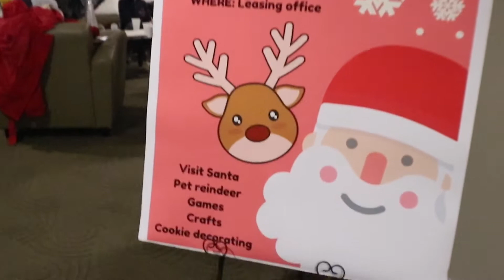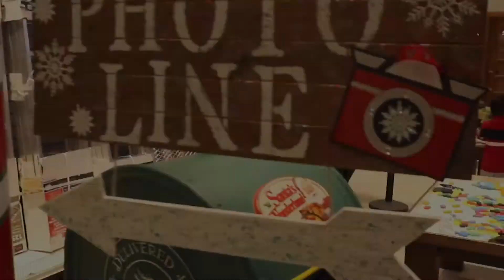VLOG #52 : WE MET SANTA AND HIS REINDEER + DADDY’S SURPRISE BIRTHDAY | TheGarcias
Hello there! We met Santa and his reindeer! And on this vlog, i surprised daddy on his birthday. Hope you guys enjoy this video and Belated Merry Christmas and Advance Happy New Year to all!

Xoxo,
TheGarcias

👨‍👩‍👧‍👦 - thegarcias_journey
👩🏻 - iamfrinsesahn
👧🏻 - quincycaleigh

Other youtube channel:
📺 Mommy Princess Main Channel - pinkprincess